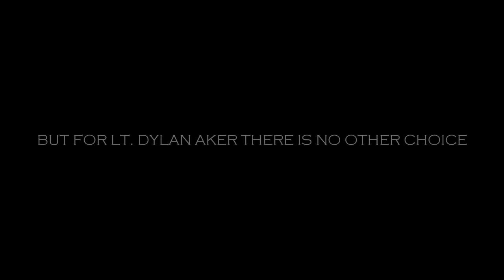From Behind the Blue Line trailer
When an innocent loved one is taken away from police Lieutenant Dylan Akers, he enlists his longtime, but estranged friend, Beau Rivers. Both men joined the police force as the best of friends, but the friendship ended abruptly in the following years among the aftermath of Beau's self-destruction. However, the request is too much to ask of a friend, specifically a fellow cop, and especially when it involves murder.  But a mysterious reve​lation comes to light and Beau becomes bound in helping his longtime friend no matter the consequences. Together the pair step from behind the blue line to avenge the loved one's death, all while under the watchful eye of a determined Internal Affairs commander as well as their fellow officers.